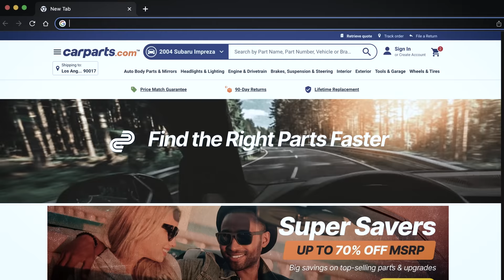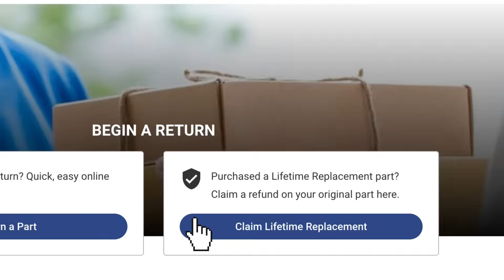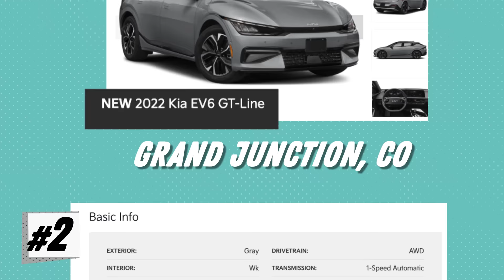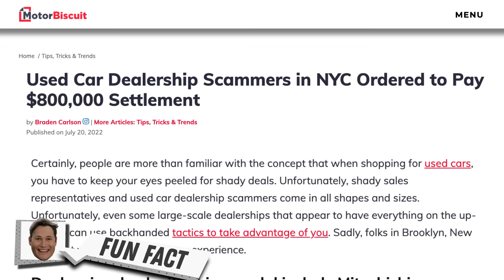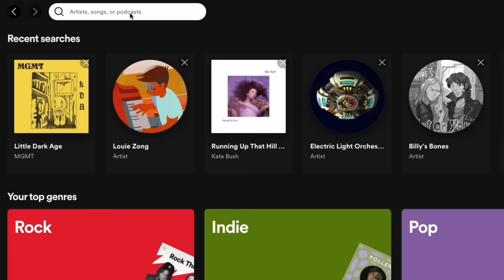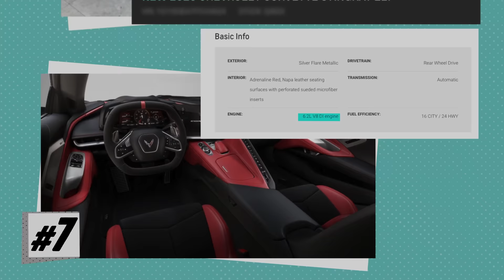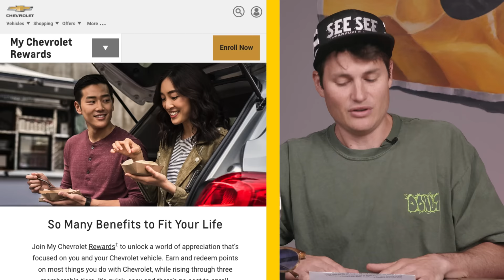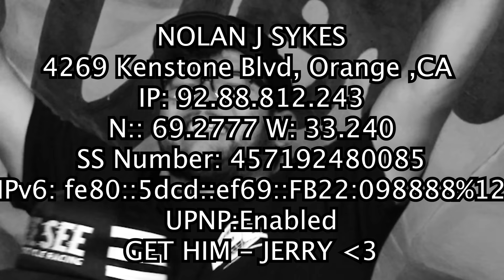Car Dealerships are Still Out of Control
The car market keeps shocking us every day. Today we guessed the prices of actual cars listed for sale by dealerships, and we're joined by special guests Alanis and Elizabeth.

Speaking of, check out our brand new podcast Donut Racing Show! Featuring Nolan, Alanis and Elizabeth and available everywhere podcasts are found